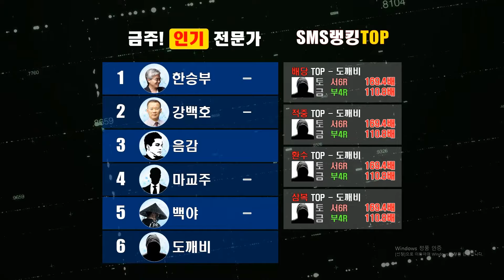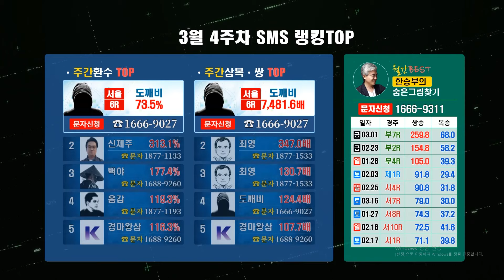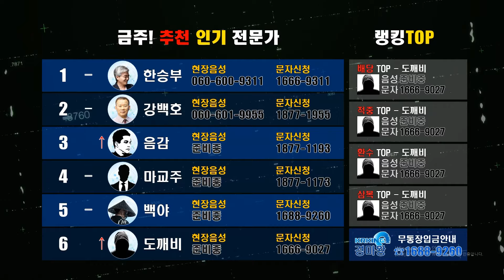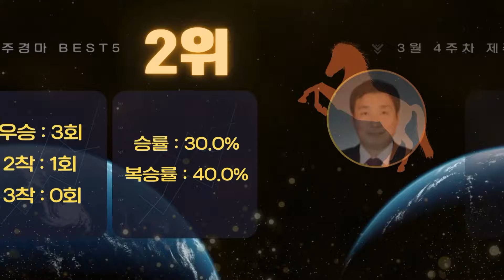[경마소식] 한주간의 경마주간 결산!! 지난주 어떤 소식들이 있을까?경마왕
3월4주차 경마 이슈~!! 한주간의 경마장 소식을 전합니다!!
고배당 BEST / 기수성적 / 조교사 성적